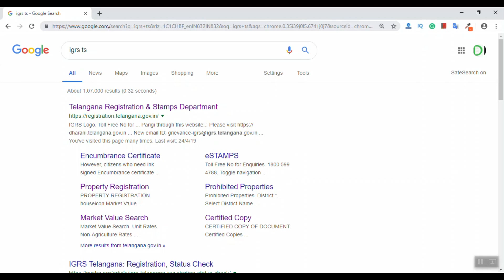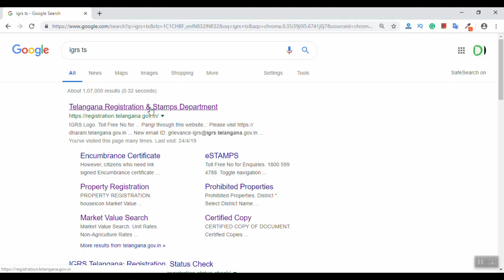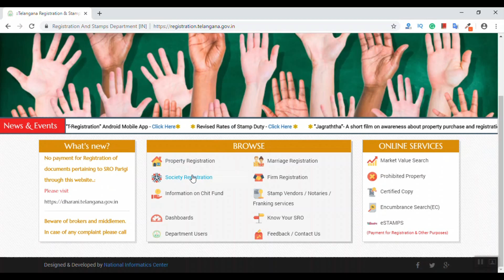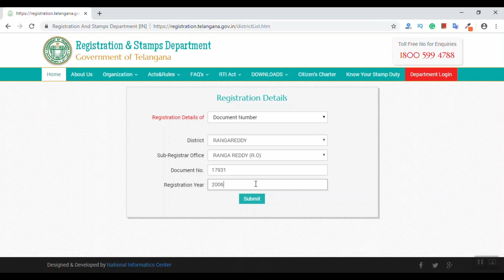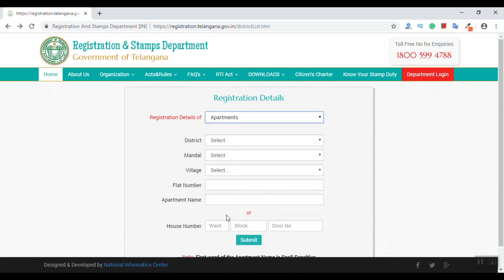[IGRS Telangana] How to Check Land details in Telangana State